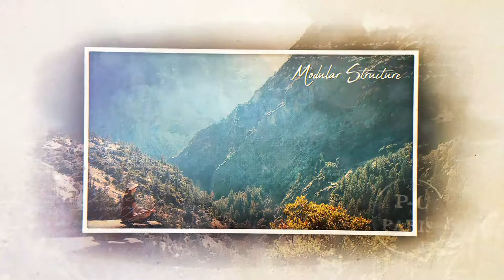Painting Frames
Easy customize (Help PDF included)
No plugins required
Multi-purpose
18 Media placeholders
16 Text placeholders (+ 2 Logo Placeholders)
Duration 1:33
30 frames per second
Free font download link included
Used photos are not included (CC0 License)
Rendering time takes about 2 hours (i7-6700K CPU, 8bpc color depth, Motion blur off, H.264)